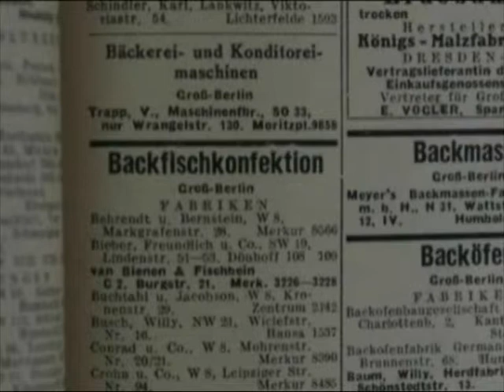BFB BestMedia4Berlin GmbH Berlin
BFB BestMedia4Berlin GmbH ist der richtige Ansprechpartner, wenn es um lokale Werbung und Branchenverzeichnisse geht egal ob Print oder Online. Informationen zu BFB BestMedia4Berlin GmbH Berlin finden Sie selbstverständlich auch in Wenn Sie allgemeine Fragen zu Firmenvideos haben, sind wir gerne für Sie da